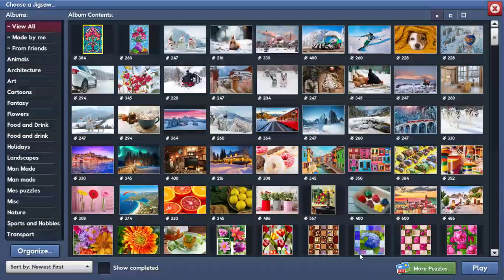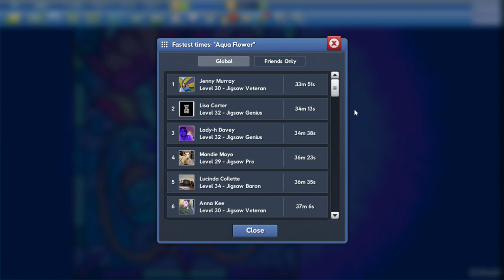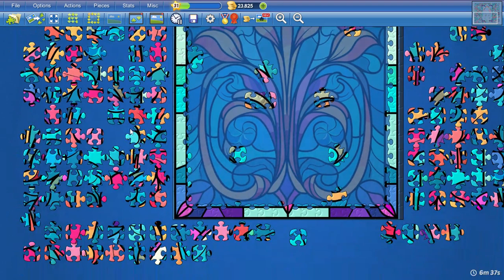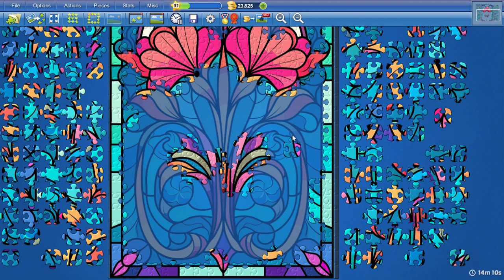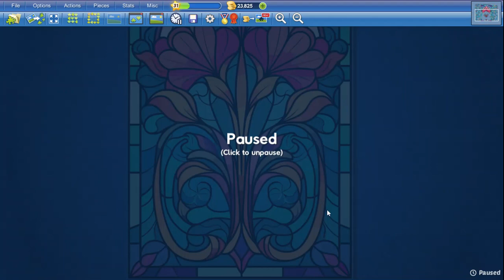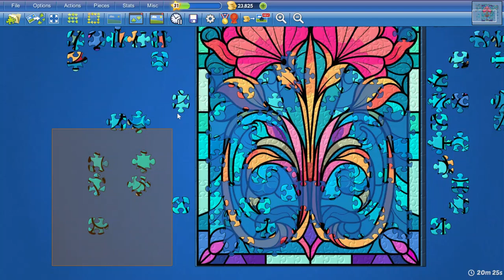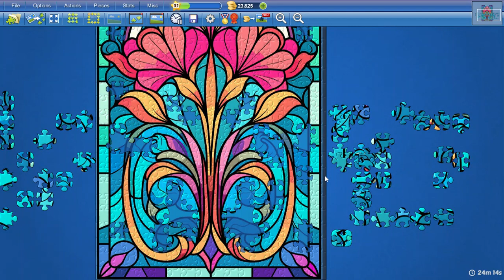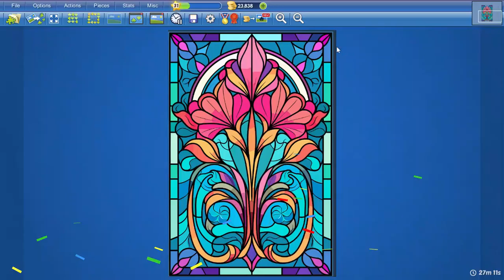Aqua Flower in 27min11s